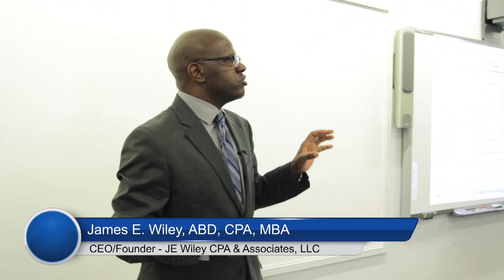Goodwill Defined Part 2